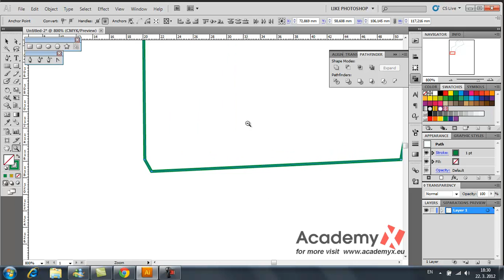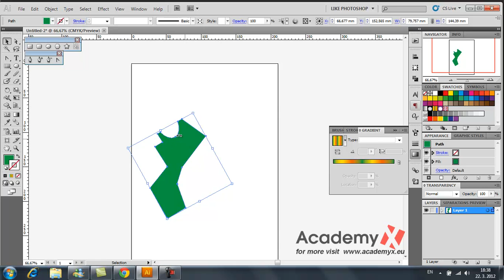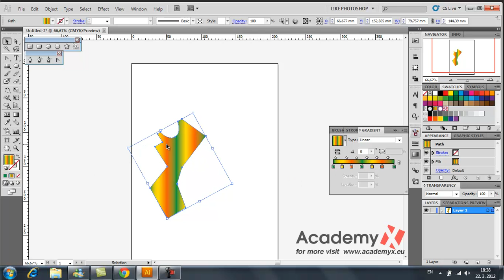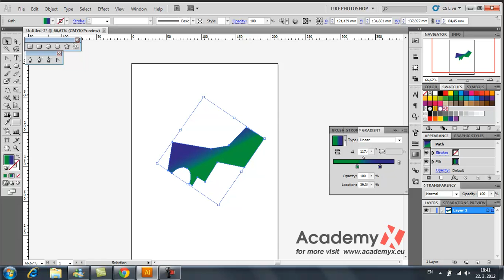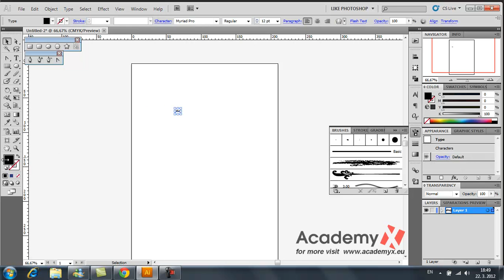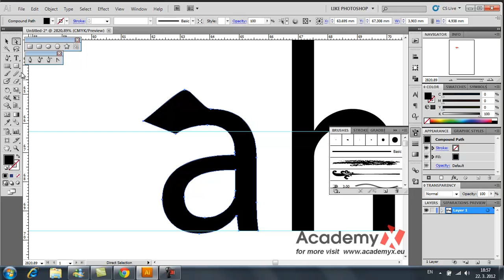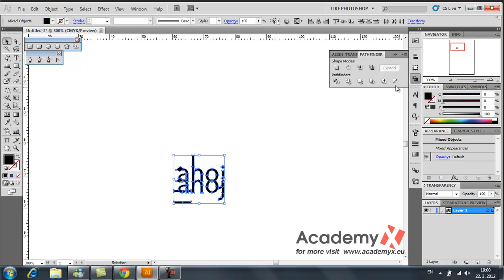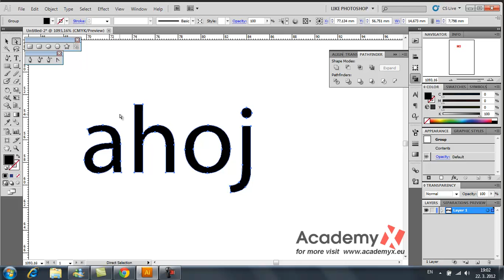Adobe Illustrator CS5 tutorial - part 04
Adobe Illustrator CS5 includes a number of new features that take the software to a new level. Some of these features are huge time-savers, like the Draw Behind and Draw Inside modes, and others like the Perspective Drawing tools are revolutionary.